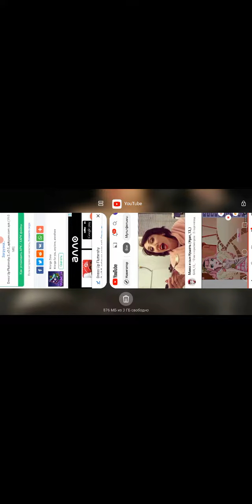одевалки флаттершай мой литол пони